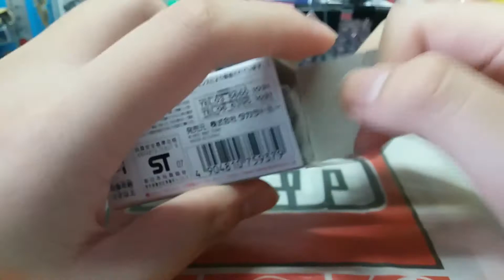(Skyline 50th Anniversary special)(70k special)(絕版)Tomica unboxing no.20 Nissan Skyline GT-R (BNR32)